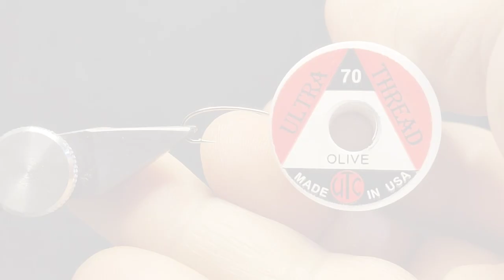Fly Tying - Dry Fly Moth Pattern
Fly Tying - Dry Fly Moth Spent Pattern
Hook. AF2302 #12
Thread. Ultra Thread 70 Olive
Body. Foam 1mm Black
           Hen Feathers
           Ostrich herl
           Peacock herl
           pheasant tail
           super Glue